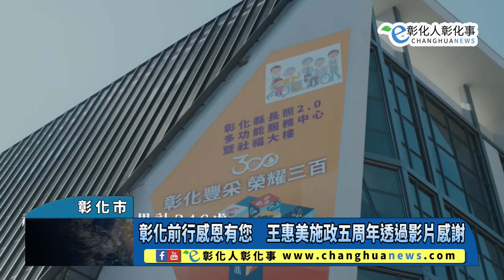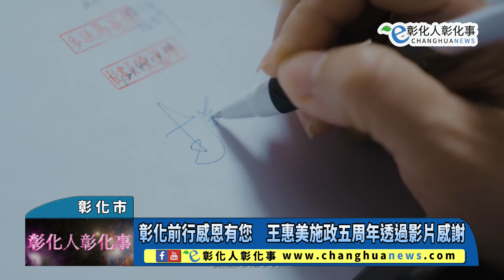彰化前行感恩有您 王惠美施政五周年透過影片感謝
彰化前行感恩有您　王惠美施政五周年透過影片感謝 【記者林明佑／彰化市報導】正值歲末年終感恩的季節，彰化縣政府並沒有按往例辦理大型縣政發布記者會，而是由王惠美縣長於臉書發布《彰化前行．感恩有您》影片，從溫馨的角度切入，紀錄鄉親每日守護彰化平安、幸福的日常，以及默默付出、勤奮努力的身影，透過影片，由衷感謝每位堅守崗位的鄉親。阿美縣長在片尾感性地說出心內話「多謝大家，感恩有恁(您)」，感謝每位無名英雄，「彰化有你們，真好」！@changhuanews